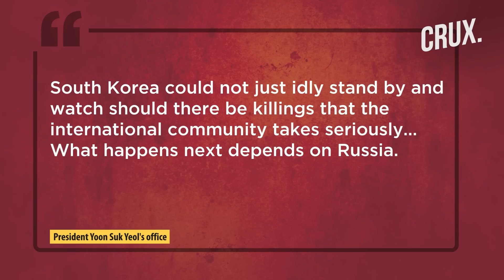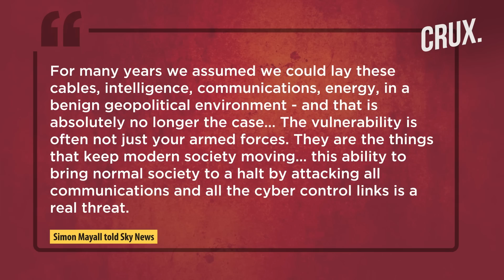NATO Chief's First Ukraine Visit Since Russian Invasion, Zelensky Urges End To Weapons "Restraint"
Russia's defence ministry claims to have hit the Bakhmut Central Command Unit of the Ukrainian military. Wagner mercenary Georgiy Siukayev has been accused of killing a man known as “holy fool” upon his return to Russia from the frontline. Russian President Putin said people in newly annexed Russian regions have fought for many years to be part of Russia.

Meanwhile, Ukrainian President Zelensky met NATO Secretary-General Jens Stoltenberg in Kyiv on April 20. Stoltenberg said "Ukraine's future is in the Euro-Atlantic family, Ukraine's future is in Nato, all allies agree on that”. South Korea said its decision on whether to send military aid to Kyiv depends on Russia's actions. A former deputy chief of defence staff has suggested that Britain must rethink where it lays sea cables amid the threat from Russia.

Video: AP/AFP/Reuters/Twitter

0:00 - Introduction
0:38 - Russia "Destroys" Ukraine’s Bakhmut Central Command Unit
3:09 - “for Many Years…” Putin Defends New Annexations
4:20 - Zelensky and Nato Chief Discuss Nato Accession in Kyiv
7:47 - Military Aid for Ukraine “depends on Russia”, Says Seoul
8:43 - Britain "Must Rethink Where It Lays Sea Cables Amid Russia Threat"

n18oc_world      n18oc_crux